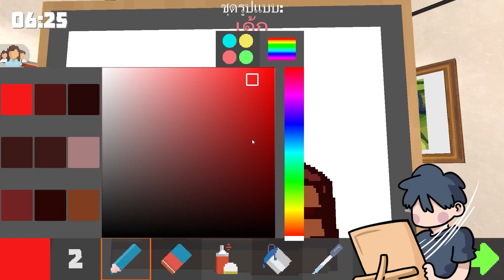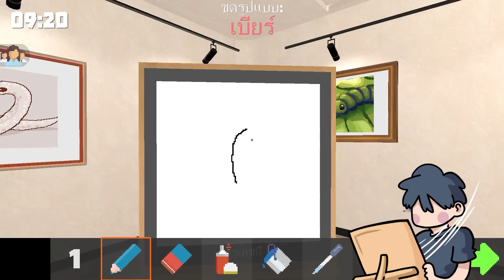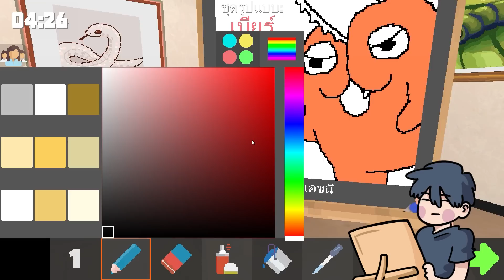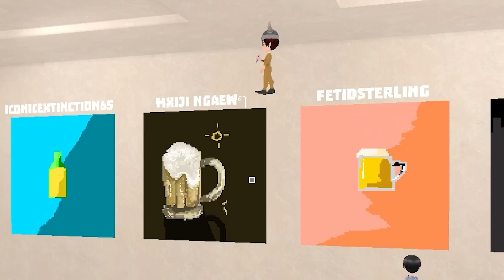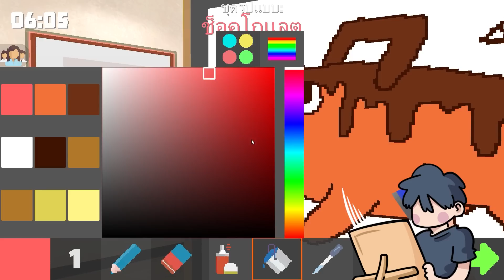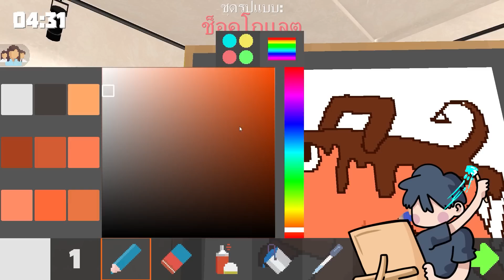วาดทุกอย่างให้เป็น Pochita | Pixel Painter - Chainsaw Man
🎮 ลิ้งเกม : Pixel Painter

▶ โพสรูปใน IG แล้วแท็กมาที่ itsdream_re